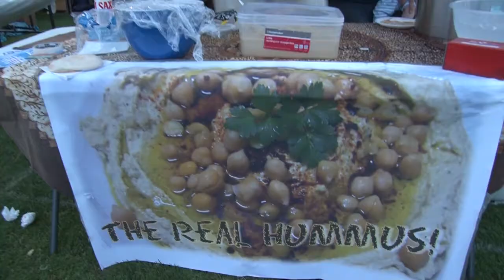The SHTICK S35-02 Seg.3 Chanukah in the Park crowd, music, fireworks !!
Chabad of Caulfield Chanukah in the Park crowd, music, fireworks !! Michael Danby interviewed by Henry, James Merlino speaks at Chanukah at Parliament, and a comment to George Brandis not to mess with Section 18C...!!?